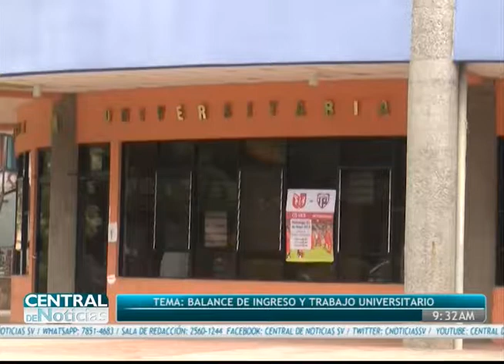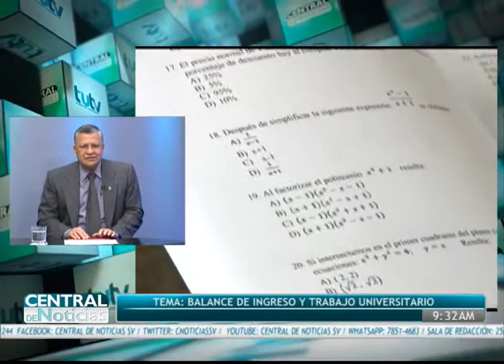CN Entrevista: Balance de ingreso y trabajo universitario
Esta mañana conversamos con Róger Armando Arias, Vicerrector de la UES con quien hablamos sobre el  balance de ingreso y trabajo universitario.